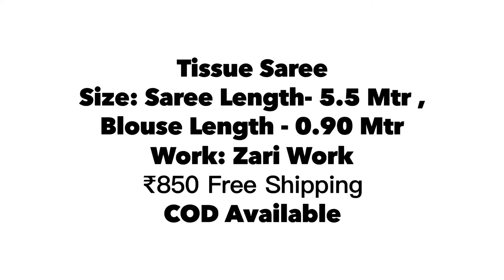Tissue Saree unboxing| Online shopping |Oder Now